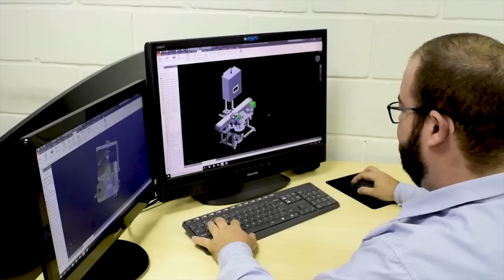Empresário em Destaque - Roberto Mantovani Filho - 05/02/2019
Empresário de Santa Bárbara d´Oeste, pai de 03 filhos. Foi presidente do União Barbarense, natural da cidade de Socorro e hoje é o entrevistado do programa Empresários em Destaque.
   Apresentação
Anderson Junque